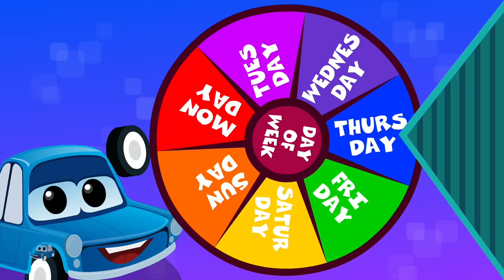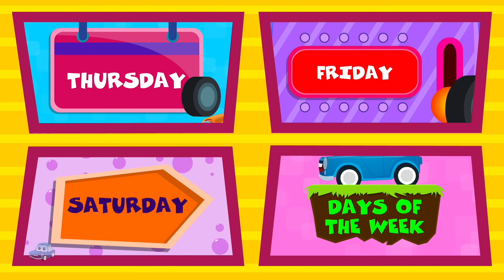Scary Flying Shark | Baby Shark Song | Nursery Rhymes & Songs For Kids with Zeek and Friends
Learning is always fun with Zeek & Friends popular nursery rhymes. We bring to you some amazing songs for kids to sing along with us and have a good time. Kids will dance, laugh, sing and play along with our videos while they also learn numbers, letters, colors, good habits and more!